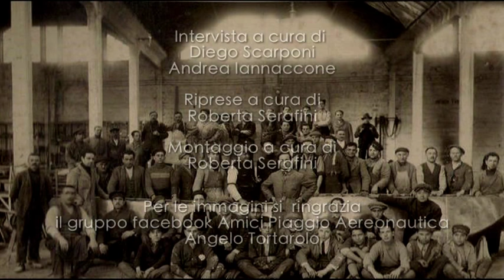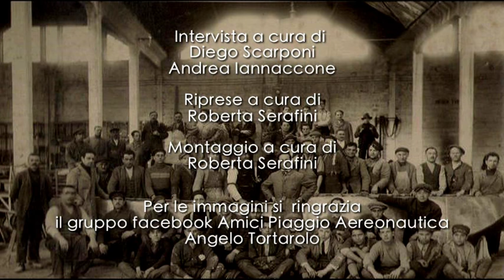PIAGGIO - SULLE ALI DELLA MEMORIA - ANGELO TORTAROLO